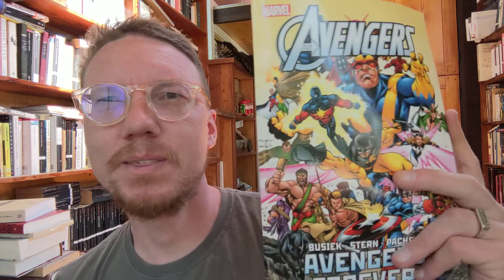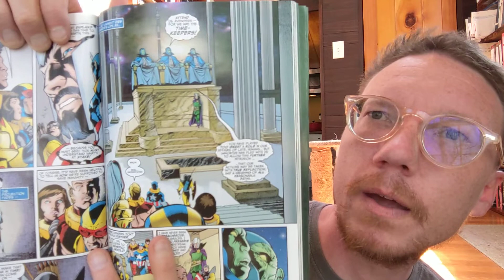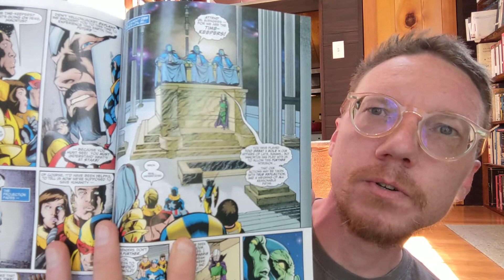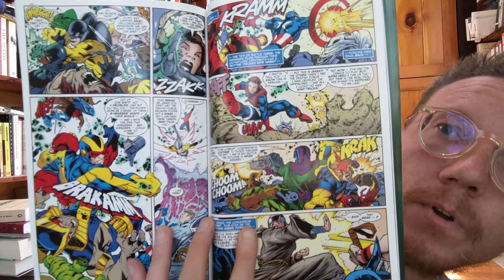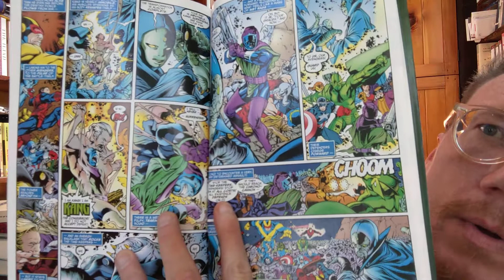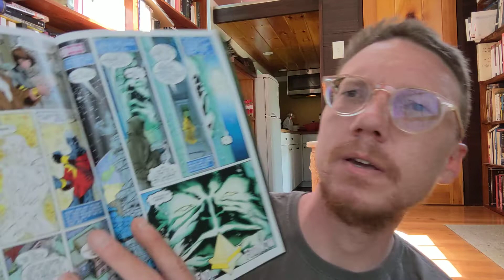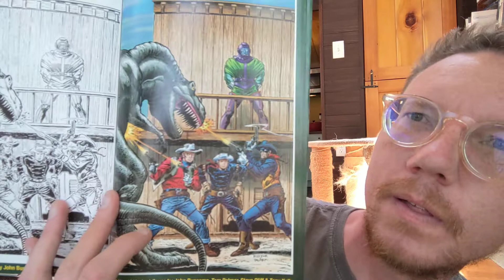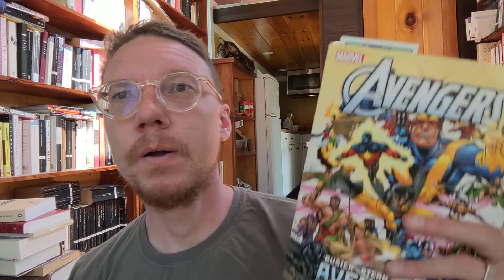Avengers Forever | The End of This Insanity!